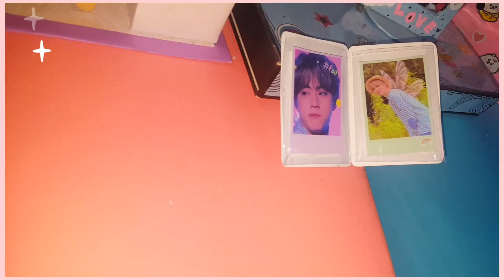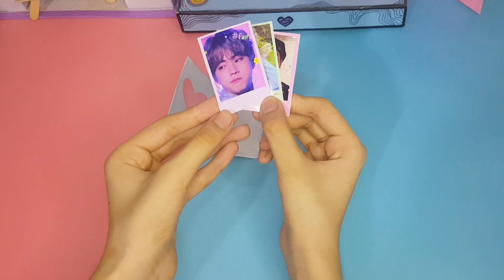DIY PHOTOCARD Holder book at home💜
diy cute PHOTOCARD holder book at home 💜
easy to make 💜diy

no copyright 🤗